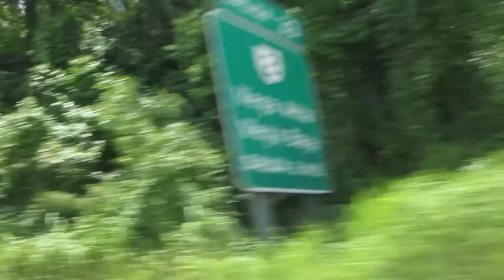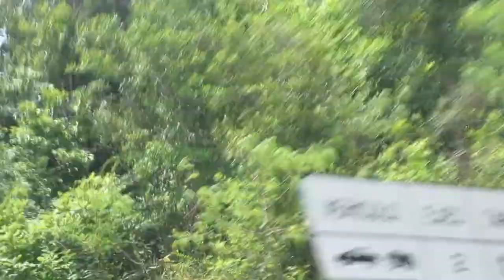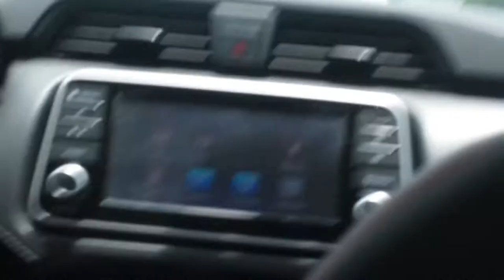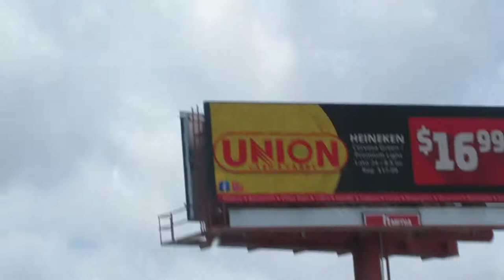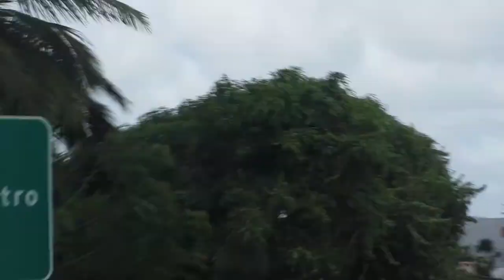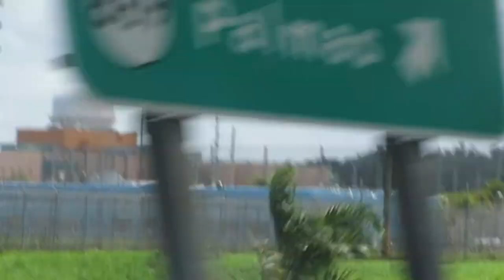Paseo a Luquillo por el expreso enseñando montes. Medio largo hasta el peaje de Guaynabo